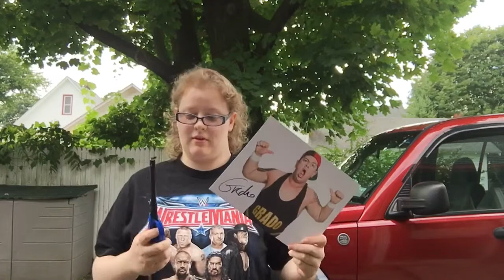Burning my grado autograph